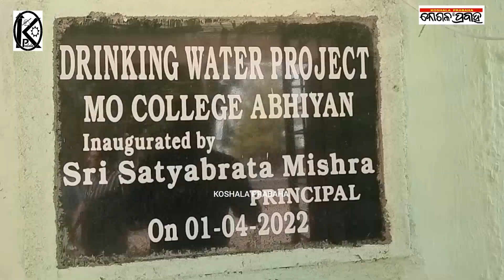କଣ୍ଟାବାଞ୍ଜି କେ.ଭି କଲେଜର ପୂର୍ବତନ ଅଧ୍ୟକ୍ଷ ସତ୍ୟବ୍ରତ ମିଶ୍ରଙ୍କ ସହ ସାକ୍ଷାତକାର/